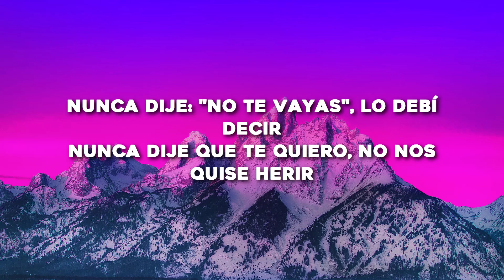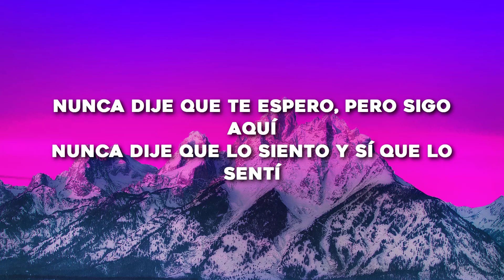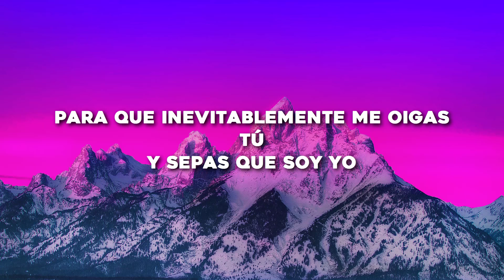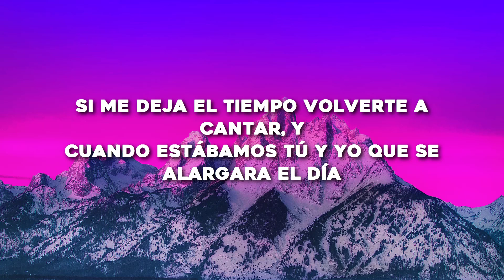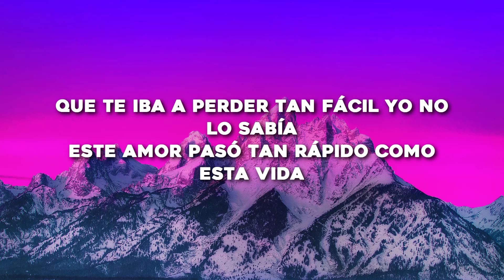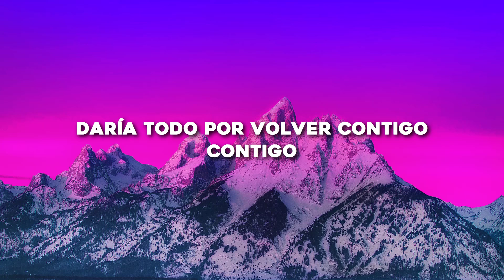Sebastián Yatra, Pablo Alborán - Contigo (Letra/Lyrics)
LETRA:

Otra vez una mañana y duele despertar
Otra vez una guitarra y me duele tocar
Otra vez una semana en el mismo café
Otra vez una canción que no vas a escuchar

Nunca dije no te vayas, lo debí decir
Nunca dije que te quiero, no nos quise herir
Nunca dije que te espero pero sigo aquí
Nunca dije que lo siento y si que lo sentí

Cuando estábamos tú y yo quise alargar el día
Que te iba a perder tan fácil yo no lo sabía
Este amor pasó tan rápido como esta vida

Y aquí estoy yo, rasgándome la voz
Buscándote y cantando entre la gente
Para que inevitablemente me oigas tú
Y sepas que soy yo
El mismo que perdiste entre la gente,
el que te quiere para siempre

Y va a volver contigo
Y siempre va a soñar contigo
Y cada amanecer contigo
Daría todo por volver contigo

Vuelvo a tu nombre
Vuelvo a la espera
Vuelvo a dudar aunque sea un segundo
La distancia seda contra todo futuro
Y me quedo mirando el cristal
Creyendo en tu reflejo irreal
El nudo en la garganta lo deshago si me deja el tiempo volverte a cantar

Y cuando estábamos tú y yo quise alargar el día